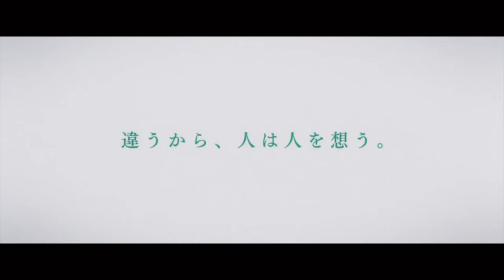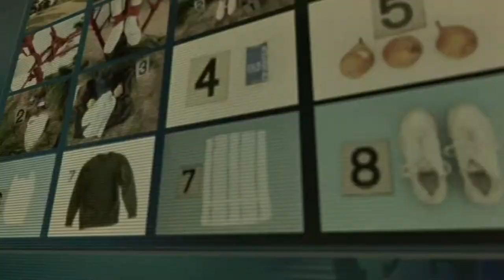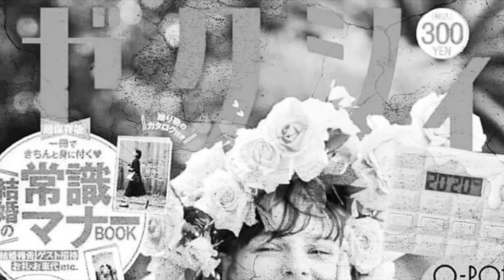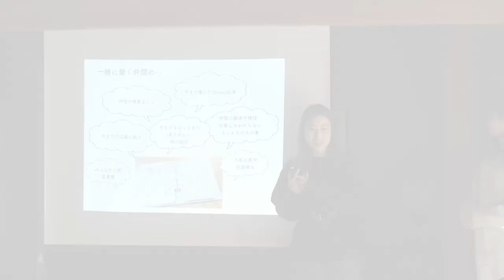【Ace・Weee！】200715鎌倉合宿ムービー